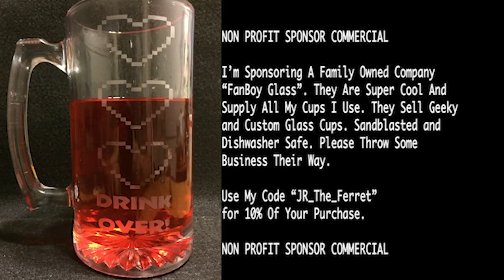VS xxD_Dub15xx - Mortal Kombat XL - Ferret Guild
Code "JR_The_Ferret"